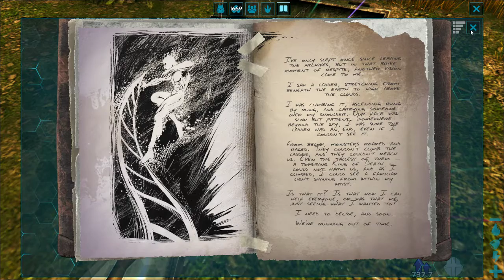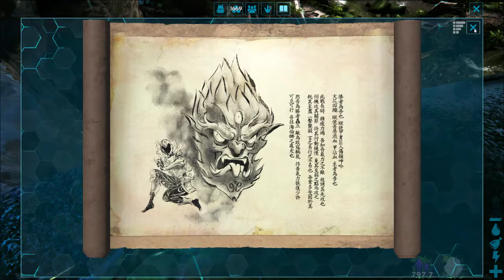Ark Extinction...Artifact Of The growth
Finally found the Artifact Of The growth...Many Animal attacks lol but really great fun!! :D